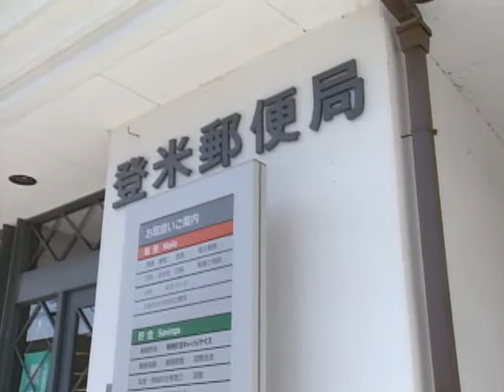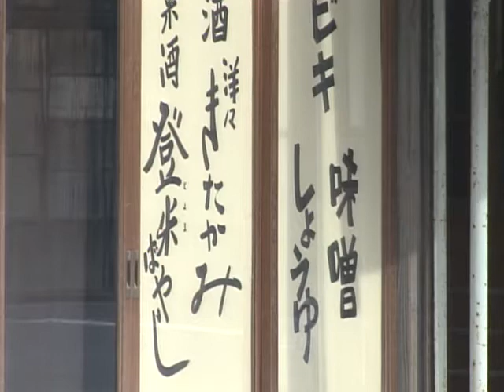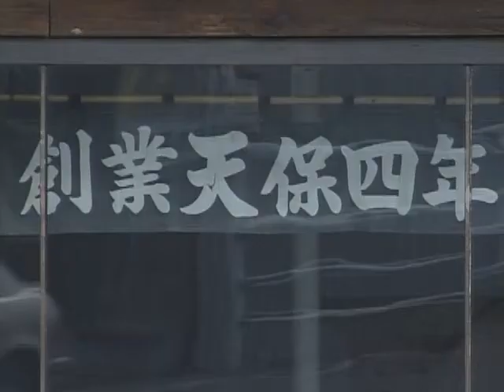たおやかな矜持－歴史・文化を活力に－ 宮城県登米町（現登米市）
歴史的建物の保存や改修に土蔵造りを取り入れるなど観光に結びつき人々が訪れるようになった
登米秋祭り毎年９月に開催されるなど、文化や伝統が継承されている